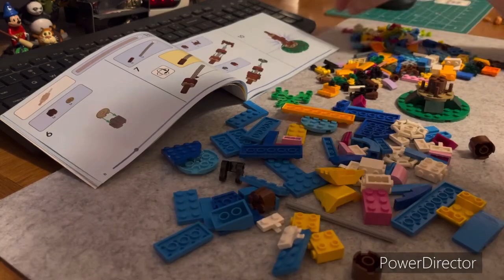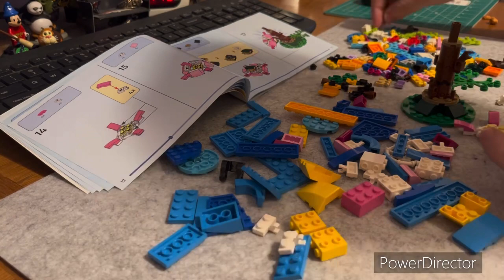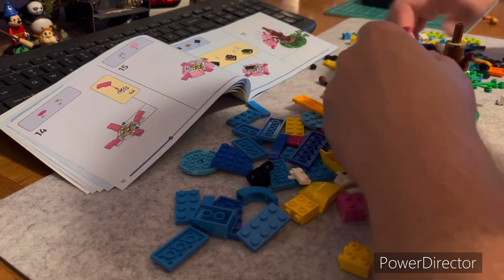EPIC LEGO TIMELAPSE! LEGO Creator 3 in 1 Exotic Parrot!! 2024!!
LEGO Creator 3 in 1 Exotic Parrot Building Toy Set, Transforms to 3 Different Animal Figures - from Colorful Parrot, to Swimming Fish, to Cute Frog, Creative Toys for Kids Ages 7 and Up, 31136